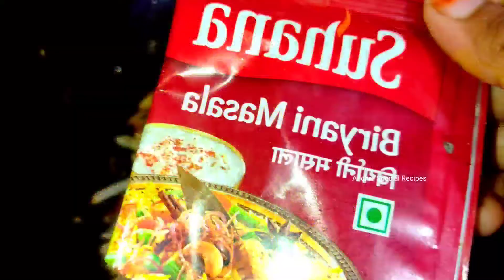ఉదయం హడావిడిలో ఇంట్లో కూరగాయలు లేకుంటే చిటికెలో ఇలా ONION RICE చేసేయండి 👌 || Tasty Lunch Box Recipe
This south Indian style Onion Rice is a dilicious and great option for quick lunch, dinner or evening snack.Very simple to make with minimal ingredients , This onion rice also makes a great lunch box item.

MORE RICE RECIPES :-